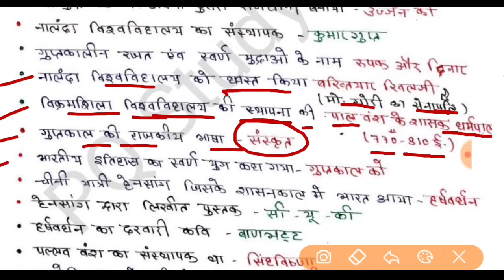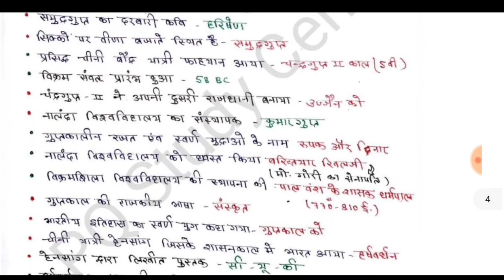प्राचीन भारत... गुप्त काल (320-520 ई)।gupta empire in hindi।।gupta empire in hindi mcq। Gupta empire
Ancient history।। ancient history objective

gupta empire history !!! gupta empire history in hindi !! gupta empire mcq!!.
gupta empire mcq questions
gupta period mcq for ssc cgl!!! post gupta period mcq
गुप्त काल का इतिहास!!
gupta kal history in hindi !! gupta kal history!
gupta kal ke important question